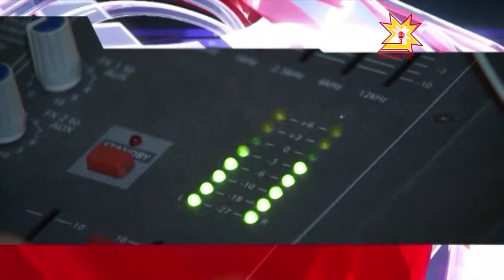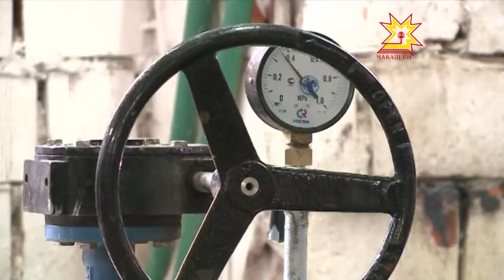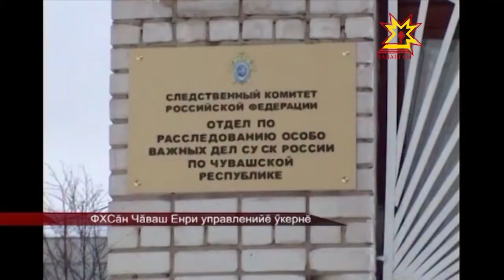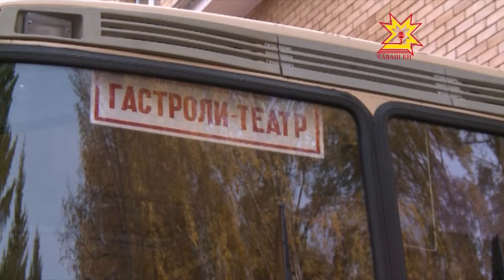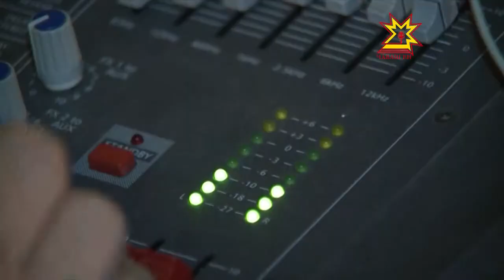Республика 11.10.2013 (на чувашском)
В выпуске:
- Юлашки 9 уйăхра çурт-йĕр хăпартас ĕç ÿснĕ
- Европа чемпионатне вăй парса хатĕрленмелле
- Лебедев урамĕнче çурт-йĕре пăхса тăракансем хĕле хатĕр
- Саккуна пăсрăн — явап тыт!
- «Пĕр пек пулма кирлĕ мар» - ачасен хăйне евĕрлĕ фестивалĕ
- «Ротация» проектăн пĕрремĕш турĕ иртрĕ